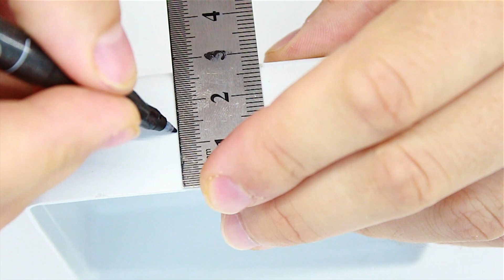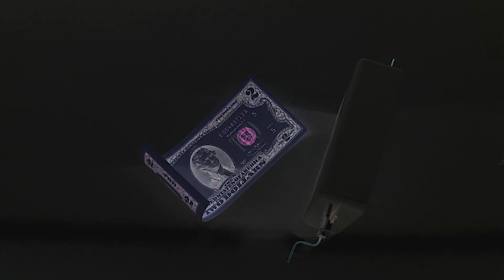How to Make a Money Printer Machine